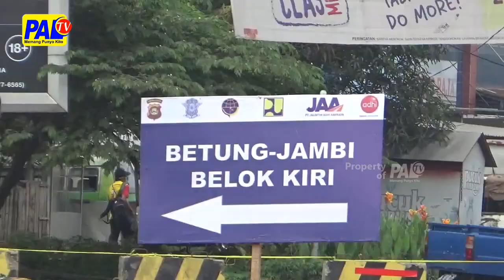Penutupan Jalan Smb 2 Dilakukan Selama 3 Bulan | Paltv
Proses Rekontruksi  Jalan Smb 2 Sepanjang 3 Km // Yang Dilakukan Oleh Bbpjn 5 Sumsel / Berdampak Dengan Penutupan / Yang Akan Diperkirakan Berlangsung Sampai Akhir Januari 2023 Mendatang / Atau 3 Bulan